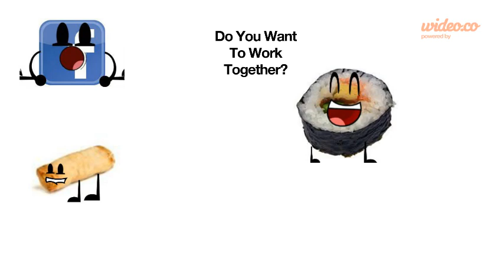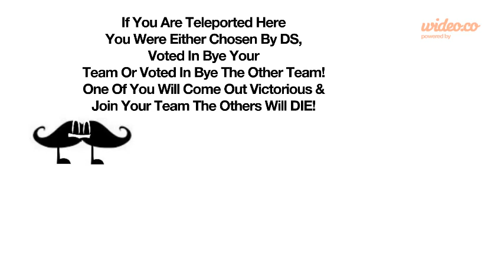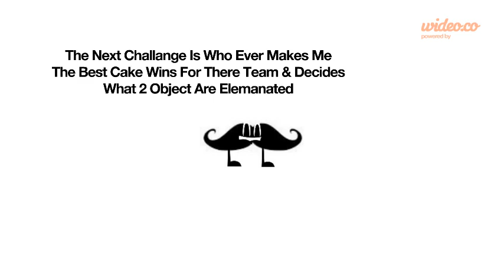Object Show With A Moustache Ep. 1